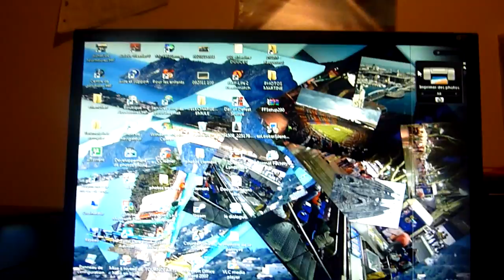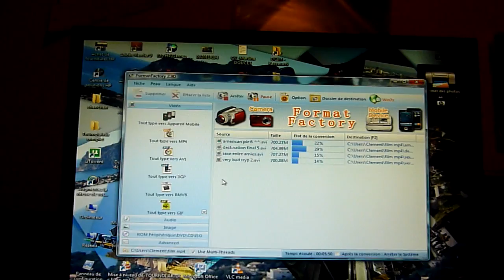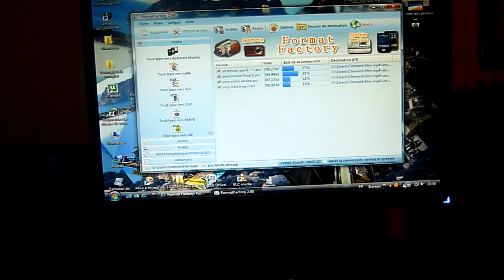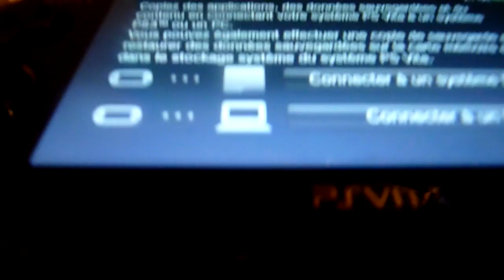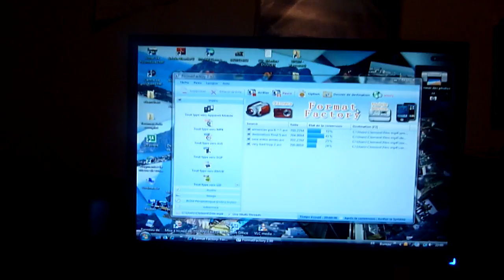[TUTO]comment mettre une vidéo sur votre ps vita ?!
dans cette video je vous montre comment mettre une video sur ps vita
pour ceci j'utilise :
-un logiciel qui se nomme "Format Factory"
-une ps vita ^^